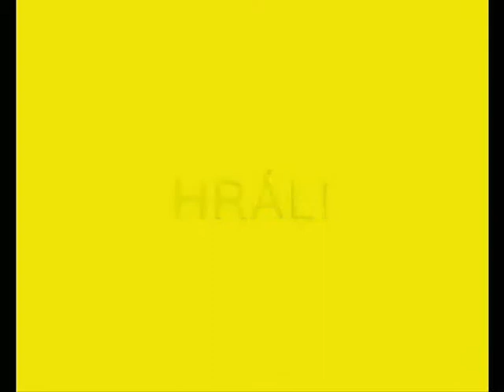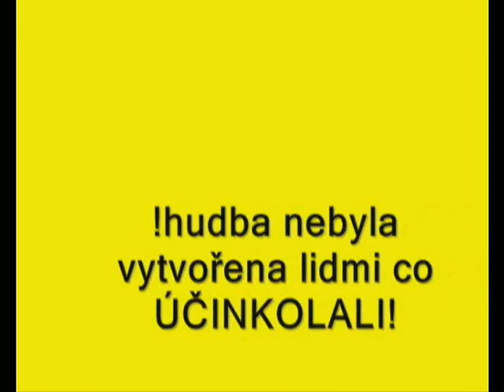Rambo počátek : part 02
movie from czech republic by H.W.S.N film